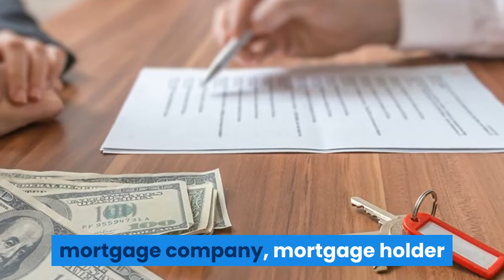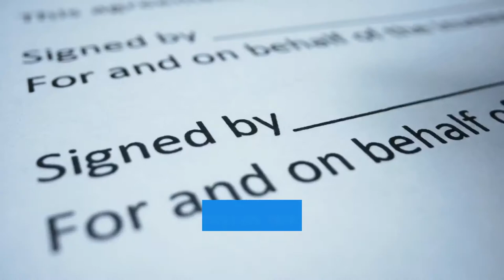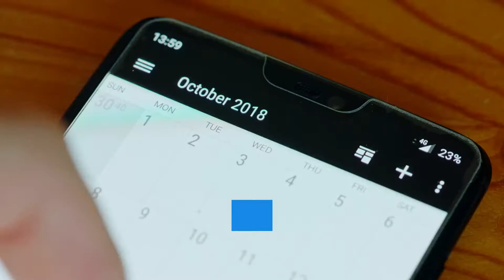Cash for Keys - Cleveland, Ohio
If you've been offered Cash for Keys for your Cleveland home and you need a professional junk removal company to remove all of your junk we are here to help you out. Give us a call whenever you're ready.

Rapid Cleanout
3691 Lee Rd
Suite 203
Shaker Heights, OH 44120